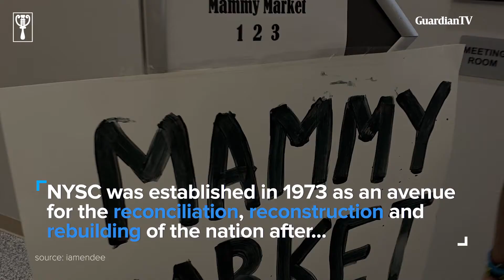Nigerian students abroad re-enacts NYSC experience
Nigerian students studying at the University of Arkansas, United States, has held an event to re-enact the NYSC experience to enable their host community and other foreign students to share in the unique Nigerian graduate experience.